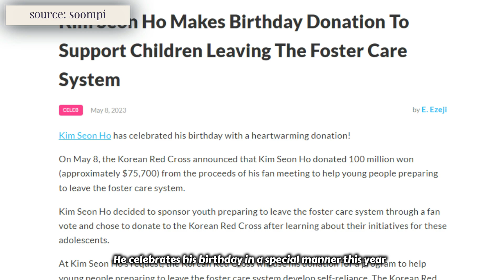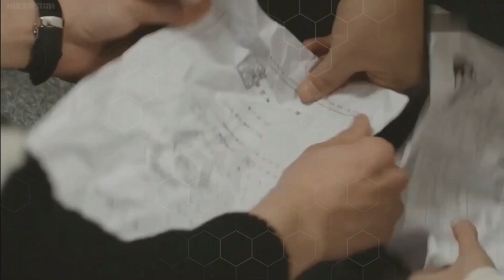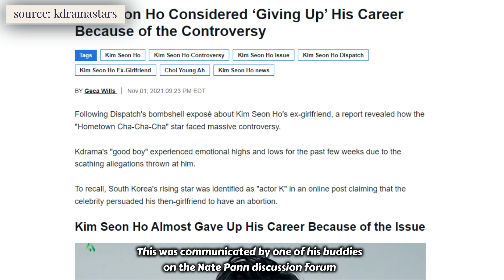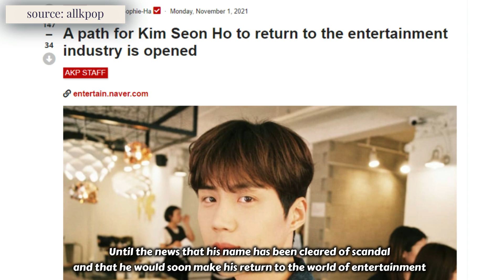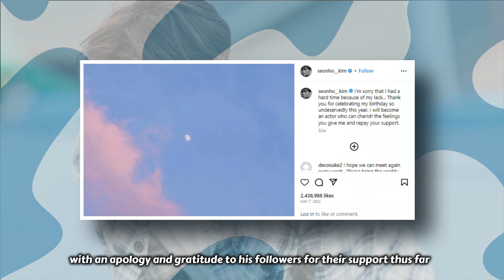Kim Seon Ho's facts and biography, who is now commemorating his 37th birthday by donating 100M KRW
0:00 Intro
0:08 Kim Seon Ho made a terrific modest donation
1:33 Kim Seon Ho's biografy
2:44 Kim Seon Ho's drama debut
6:18 Kim Seon Ho's scandal
8:16 Kim Seon Ho's comeback